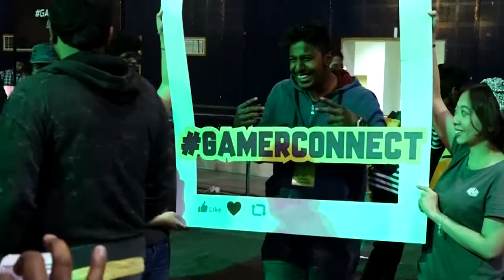Join us at Gamer Connect Bangalore